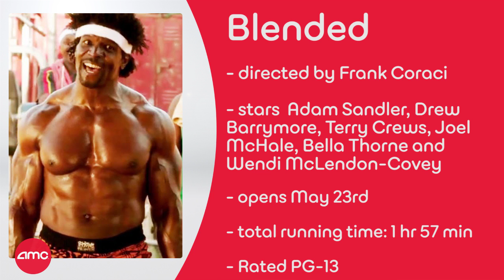AMC Coming Soon - X-MEN: DAYS OF FUTURE PAST, BLENDED, LOCKE, ONLY LOVERS LEFT ALIVE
This week on AMC coming soon we cover X-MEN: DAYS OF FUTURE PAST, BLENDED, LOCKE, & ONLY LOVERS LEFT ALIVE all which open up in AMC Theatres this Friday May 23, 2014.